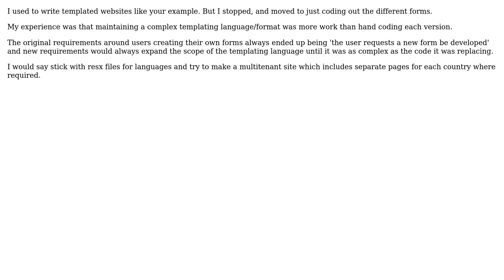Software Engineering: Web Design Pattern For Displaying Dynamic Content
With thanks & praise to God, and with thanks to the many people who have made this project possible! | Content (except music & images) licensed under CC BY-SA | Music | Images & others | With thanks to user scott_f user Robert Harvey user Ewan and the Stack Exchange Network Trademarks are property of their respective owners. You are responsible for your own actions.